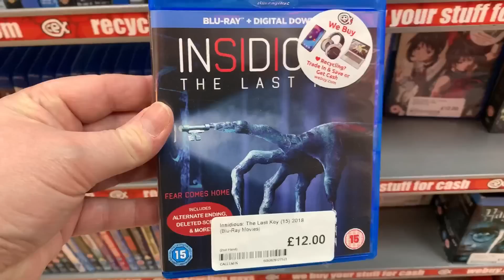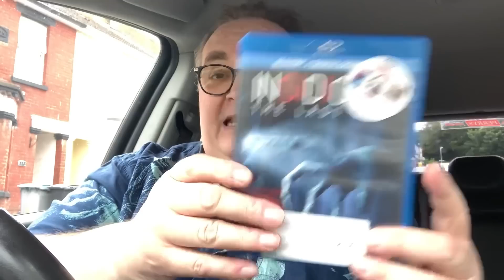An INSIDIOUS Blu-ray Hunt!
Hey folks, today I’m off on a search to find Insidious The Last Key on Blu-ray.

🔹Facebook Group - Big Pauly Chatting Movies & TV

SkyQ mini-box

Big Pauly